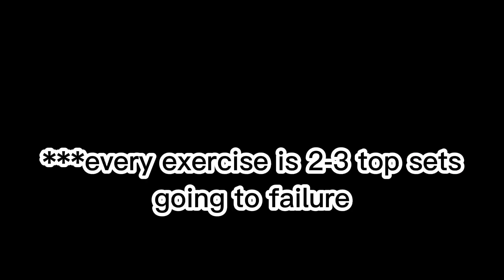CRAZY CHEST & BACK workout *hypertrophy focused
@costasgkougiannos on all social media!